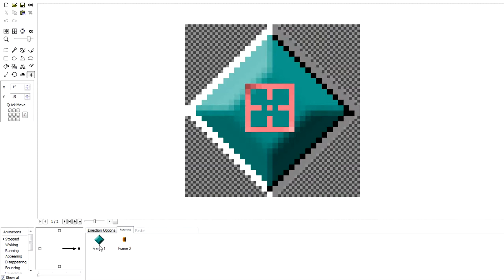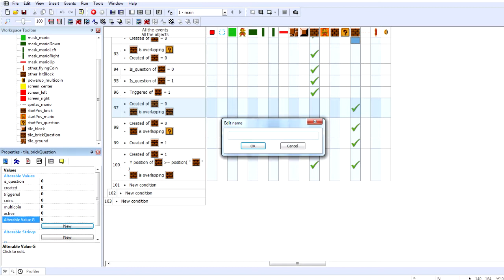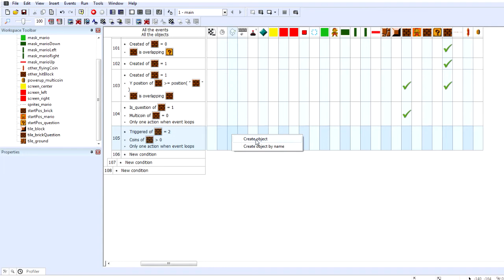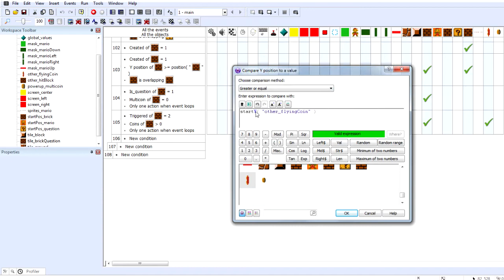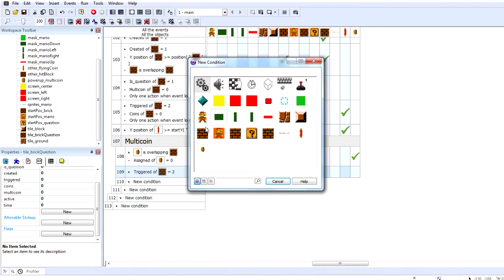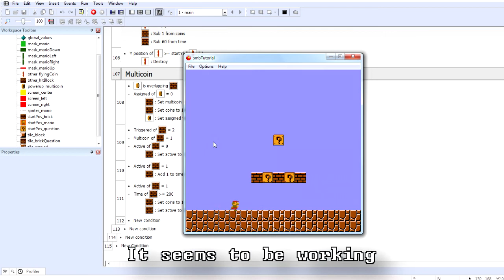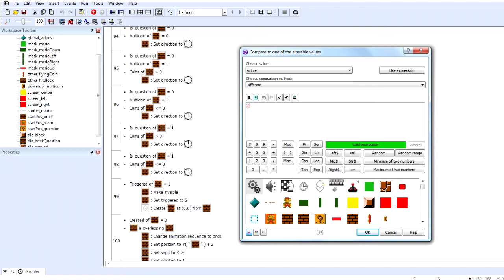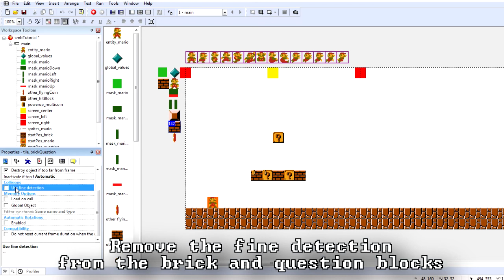Let's make Super Mario Bros. in Clickteam Fusion 2.5 | Part 5(2/2) - Bricks and Question Blocks